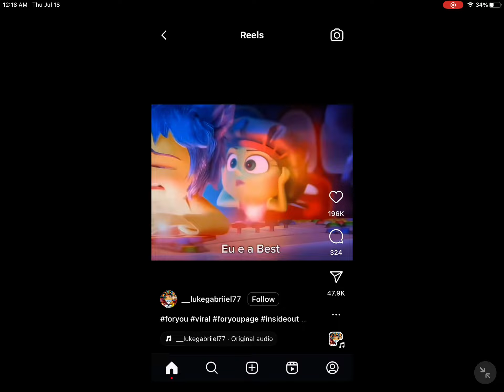July 19, 2024